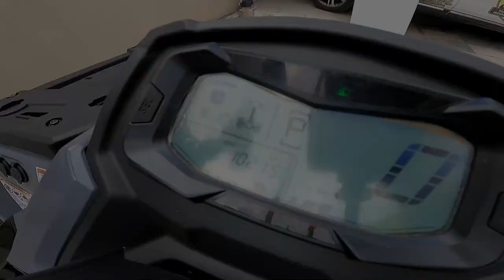Entenda como avaliar quadriciclo usado na compra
Esse vídeo vai te indicar como avaliar um quadriciclo usado no ato da compra. Lembrando que são instruções básicas porém importantes para que você não faça uma compra ruim.
Sempre que possível, leve seu mecânico de confiança para olhar.